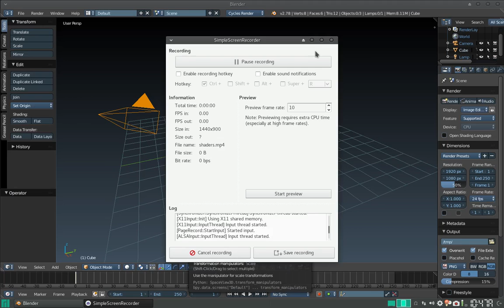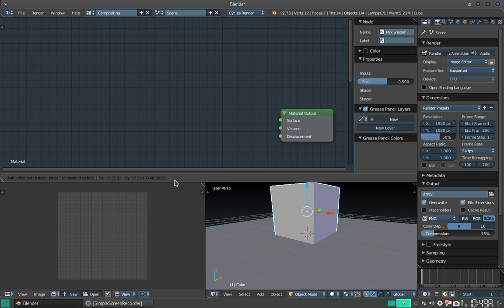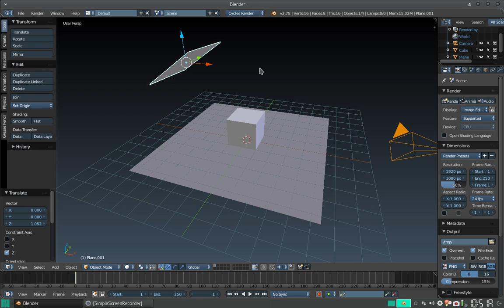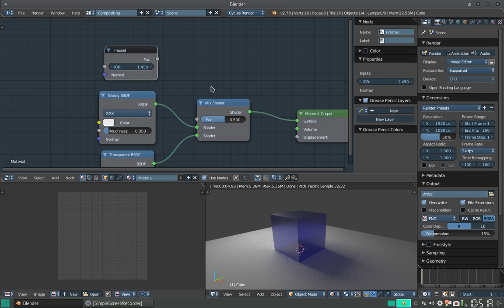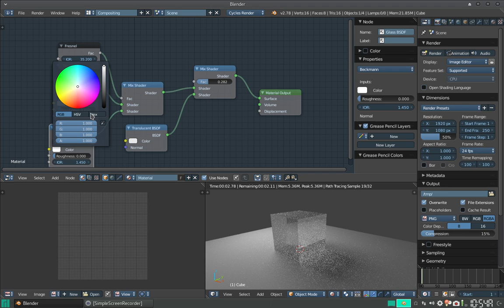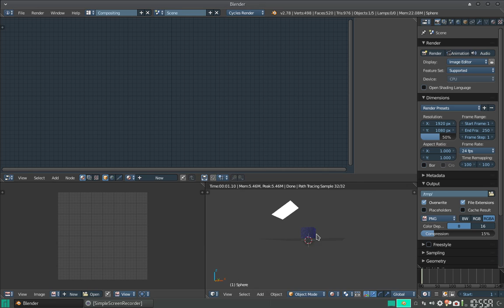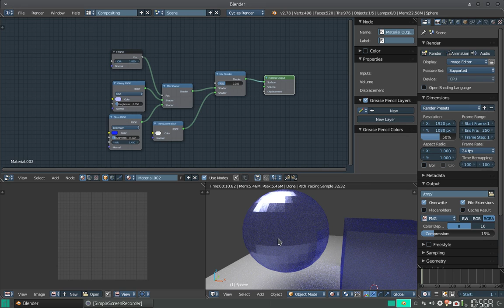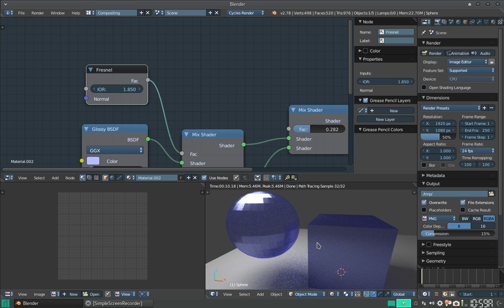Blender Quicktips: Creación básica de Shaders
En este vídeo vemos la lógica básica para crear shaders, sobre todo shaders de tipo o bien de cristal o bien reflectivos o ambos, aunque esto se puede aplicar para la gran mayoría de shaders personalizados.